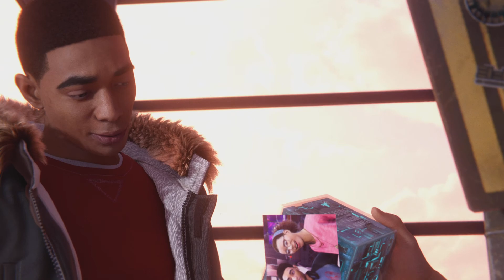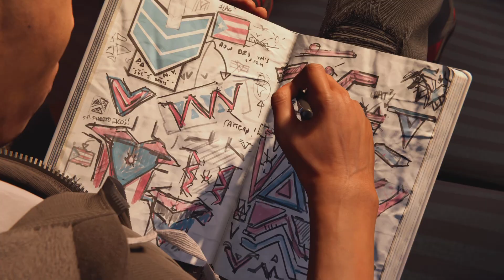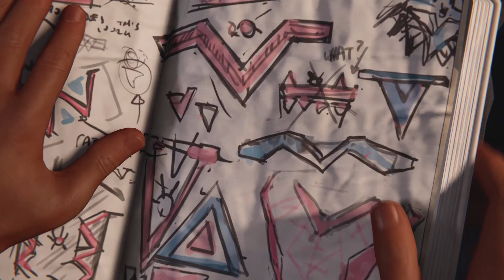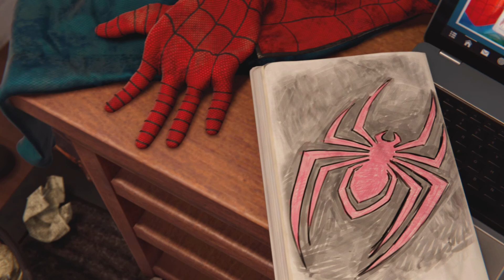SPIDER-MAN MILES MORALES PS5 Walkthrough Gameplay Parte 7 - Todos juntos [PS5]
Walkthrough de Spider-Man: Miles Morales en español / Guía en Playstation 5

Marvel's Spider-Man: Miles Morales es un juego de acción y aventuras desarrollado por Insomniac Games y publicado por Sony Interactive Entertainment para PlayStation 4 y PlayStation 5. Basado en el superhéroe de Marvel Comics Miles Morales, será el segundo juego de Marvel's Spider. -Serie Man, siguiendo Marvel's Spider-Man (2018).

Las misiones de Spider-Man Miles Morales incluyen: Aférrate a tus lanzatelarañas, Regalo de despedida, Nuevo Thwip, Estamos aquí para ti, La Nochebuena, Reconectando, Es hora de reunirse, Alguien dejó las luces encendidas, Espionaje corporativo, Encubierto clandestino, Cortina Call, Breaking Through the Noise, Tinker Tailor Spider Spy, Thick Than, Like Real Scientists y Battle for Harlem.

La narrativa continúa desde Marvel's Spider-Man y su contenido descargable The City That Never Sleeps, durante el cual Miles Morales es mordido por una araña mejorada genéticamente y adquiere poderes similares a los de Peter Parker. Un año después del primer juego y su DLC, Miles se ha integrado por completo en el traje negro y rojo como un Spider-Man experimentado mientras defiende su nuevo hogar en Harlem y el resto de la ciudad de Nueva York de una guerra de pandillas entre la energía de Roxxon. corporación y un ejército criminal de alta tecnología liderado por Tinkerer. Parker le dice a Miles que tiene que ser como su difunto padre y seguir el camino para convertirse en un héroe para la ciudad de Nueva York.

Marvel's Spider-Man es un juego de acción y aventuras de 2018 desarrollado por Insomniac Games y publicado por Sony Interactive Entertainment. Basado en el superhéroe Spider-Man de Marvel Comics, está inspirado en la mitología y las adaptaciones de los cómics de larga duración en otros medios. En la historia principal, el señor del crimen sobrehumano Mister Negative orquesta un complot para tomar el control del inframundo criminal de la ciudad de Nueva York. Cuando Mister Negative amenaza con liberar un virus mortal, Spider-Man debe enfrentarse a él y proteger la ciudad mientras se ocupa de los problemas personales de su personaje civil, Peter Parker.

Instagram: zaynmassoud (subo reels de humor y humor negro)